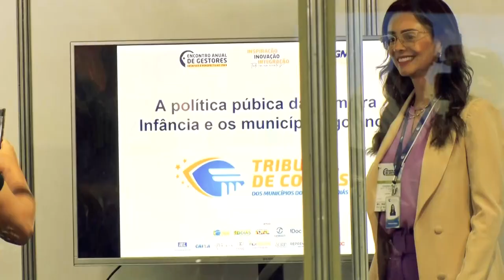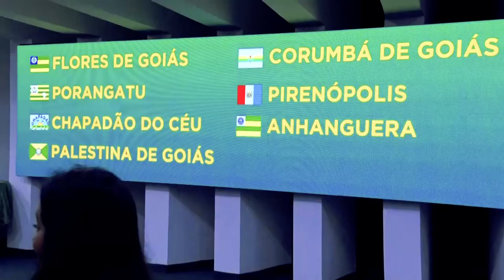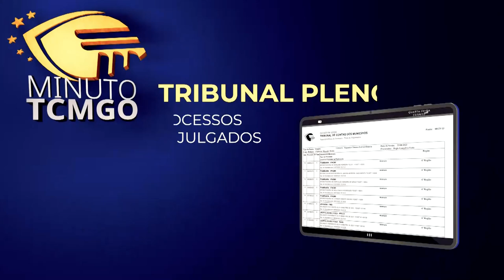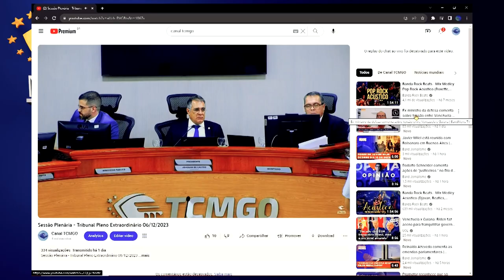Programa TCM Notícias 106 (11/12/23)